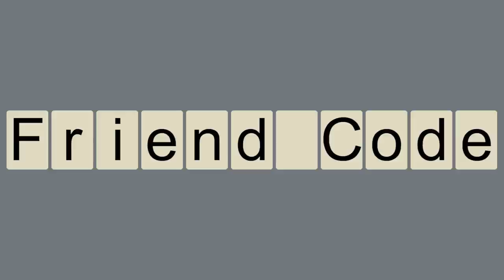Friend Code: The Game Awards 2018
This week's panel dives into the Nintendo related announcements from The Game Awards, Reggie Fils-Aime's statement on E3's importance to Nintendo, and the top 10 selling GameCube games.

Timestamps coming...

- Patron Question #1: How did Marvel Ultimate Alliance 3 happen?
- Patron Question #2: Will Nintendo characters appear in Ultimate Alliance 3?
- Patron Question #3: Does Ultimate Alliance 3 being Switch exclusive mean Wolverine could join Smash?
- Joker Joins Smash Ultimate
- Patron Question #4: Will we see more characters from games not currently on Switch announced for Smash?
- Patron Question #5: What other companies do we expect to be represented in Smash?
- Patron Question #6: Will people still be playing Smash in 2019?
- Mortal Kombat 11 Coming to Switch
- Crash Team Racing: Nitro Fueled Coming to Switch
- Sayonara Wild Hearts announced
- Patron Question #7: Will we see more high profile third party games on Switch?
- Reggie Fils-Aime on E3's Importance to Nintendo
- Patron Question #8: Do we expect any changes to Nintendo's E3 2019 strategy?
- NPD Reveals the Top 10 GCN Lifetime Sales